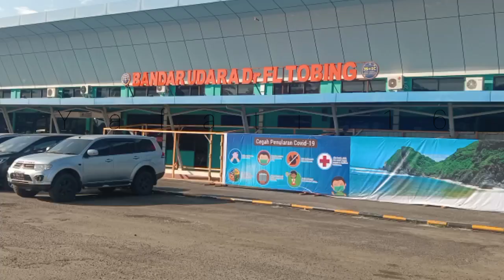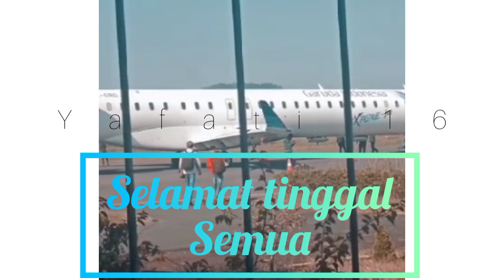Fofanogu ina Rocky B Duha Lagu Nias